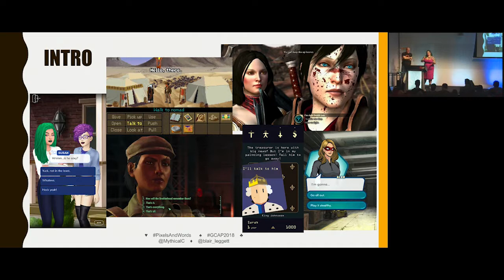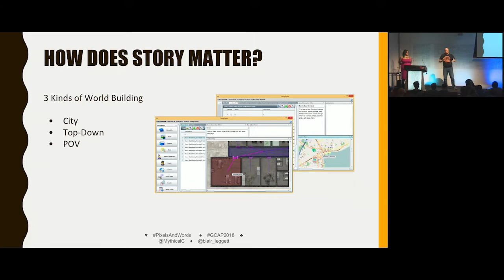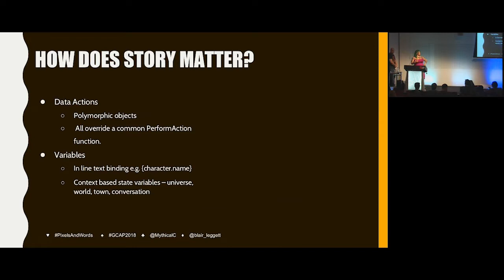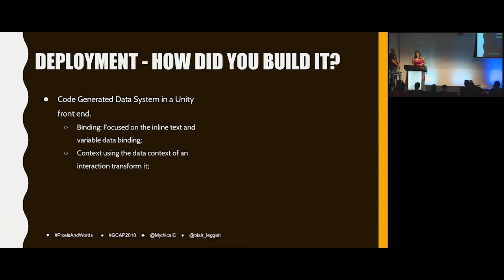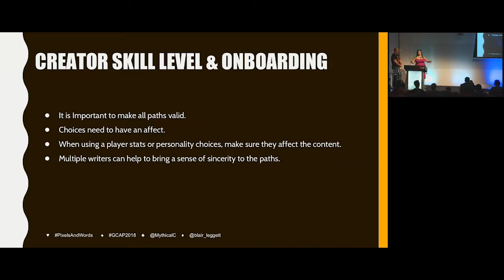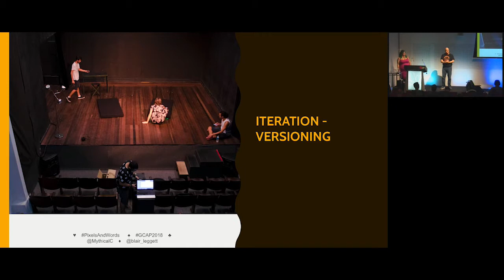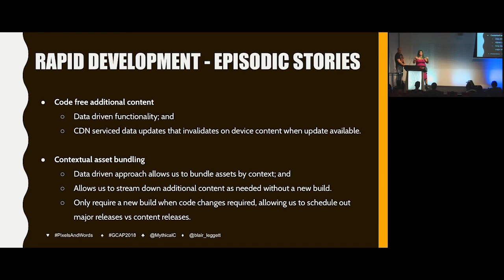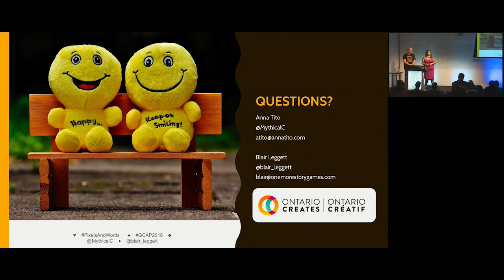GCAP 2018: Pixels and Words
Pixels and Words: Lessons in Building Interactive Narrative Systems

Speaker; Anna Tito (Hipster Whale) Blair leggett (One More Story Games)

More and more games are pushing for meaningful narrative content, but what does that actually mean and what sort of systems do you need to build to support it? Blair Leggett (One More Story Games) and Anna Tito (Hipster Whale) talk through the processes of developing the technology to support narrative games. They will introduce you to the conceptual frameworks they have used, as well as dig deeply into some of the critical systems that underpin them such as localization, approaches to episodic content and testing. Coming from two very different development focuses Blair and Anna will compare and contrast their different approaches while sharing the good, the bad, the ugly and the gotchas behind building a narrative system. The talk will conclude with a brief discussion about possible future narrative creation technologies.